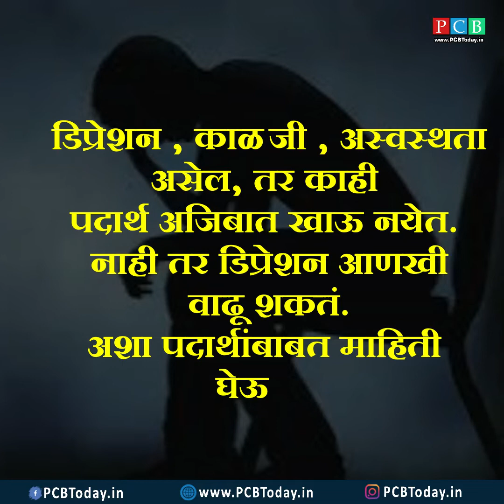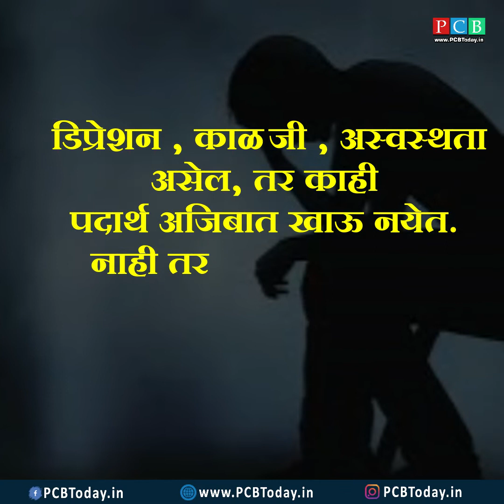डिप्रेशन दूर करण्यासाठी 'हे' पदार्थ अजिबात खाऊ नका